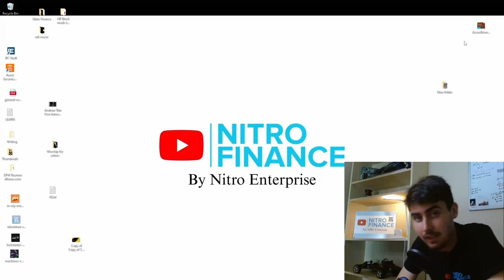How To Overcome Materialism! ( With Google AI: Advice )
Today we will cover how to overcome this pesky issue, with the help of God's word and Google AI.

By Definition:
Materialism is a form of philosophical monism which holds matter to be the fundamental substance in nature, and all things, including mental states and consciousness, are results of material interactions of material things. According to philosophical materialism, mind and consciousness are by-products or epiphenomena of material processes (such as the biochemistry of the human brain and nervous system), without which they cannot exist. This concept directly contrasts with idealism, where mind and consciousness are first-order realities to which matter is dependent while material interactions are secondary.

Licensee:
nifiyt

Audio File Title:
Stylish Rock Beat Trailer

Audio File ID:
116346

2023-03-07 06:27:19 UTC